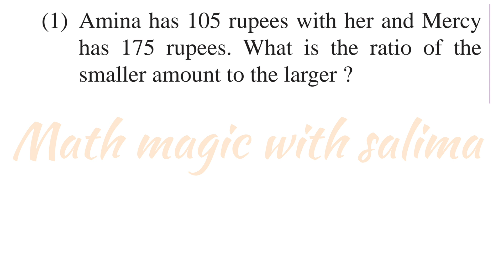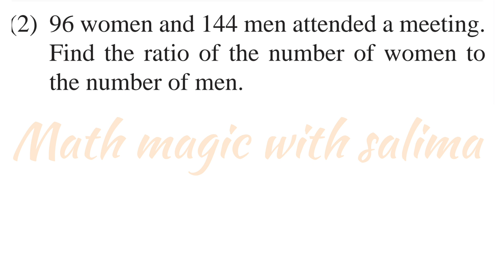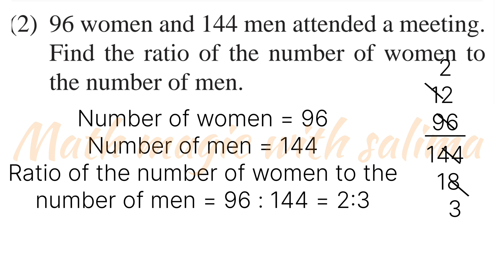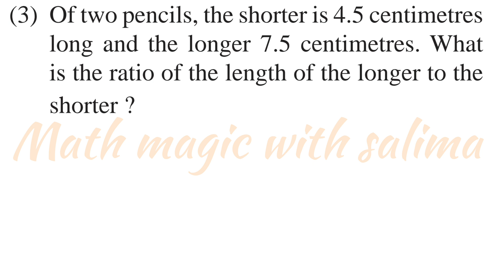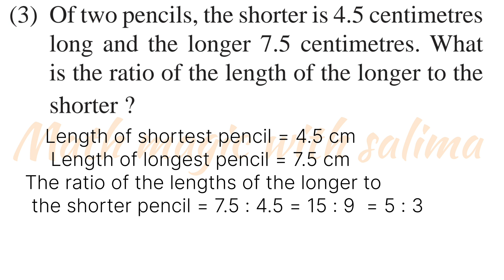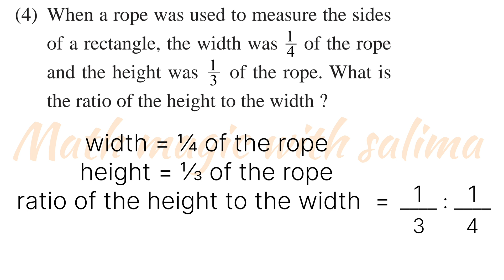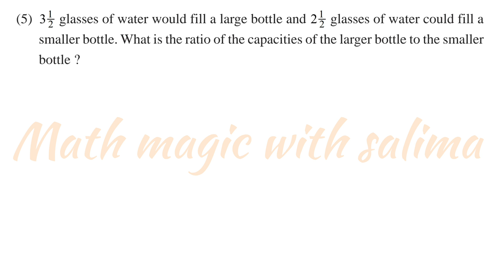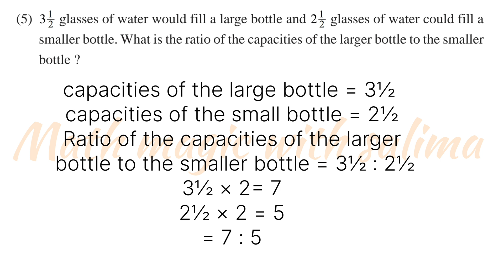class 7 maths chapter 6 page 89 English medium kerala syllabus 2024-25 new textbook Ratio